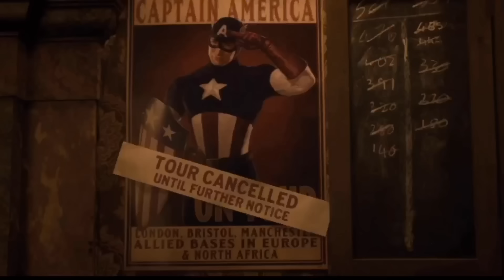steve and bucky being steve and bucky for 5 minutes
ur keeping the outfit right?